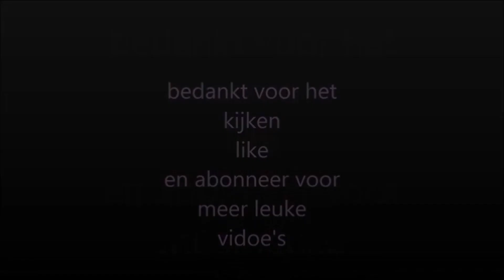snowglobe winter efteling 2023